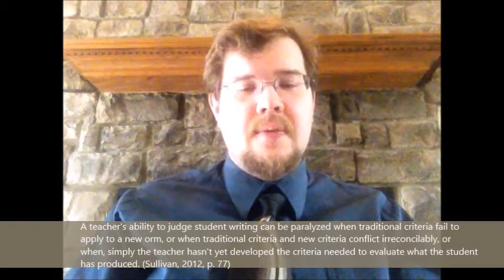Experimental Writing in Composition by Logan Hudspeth (Kairos 19.2 Reviews)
Logan Hudspeth reviews Patricia Suzanne Sullivan's 2014 book Experimental Writing in Composition: Aesthetics and Pedagogies. This text is published in the Fall 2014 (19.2) issue of the Reviews section of Kairos: A Journal of Rhetoric, Technology, and Pedagogy. Kairos is a free, online, peer-reviewed scholarly journal available